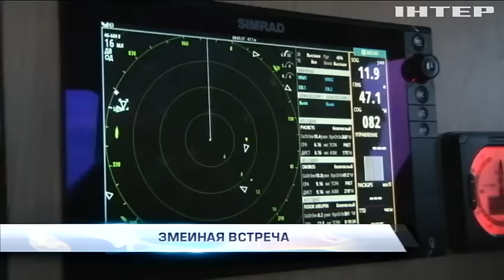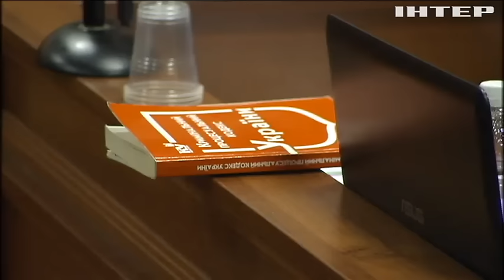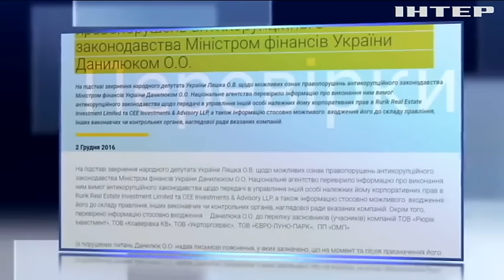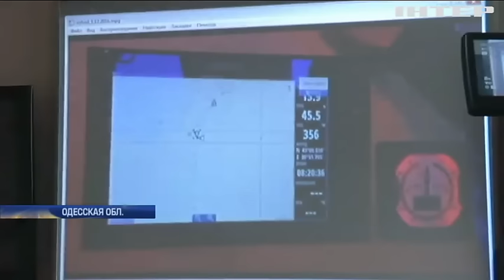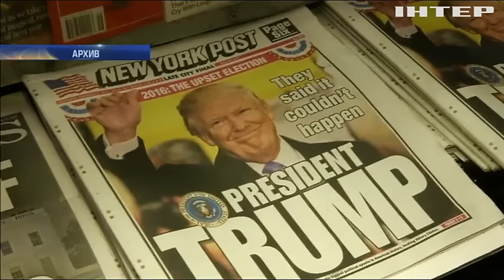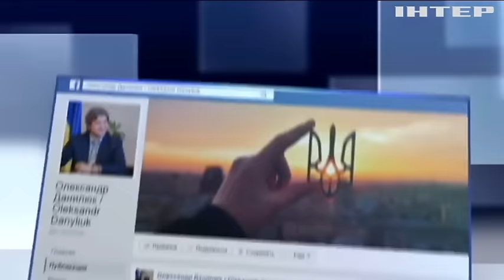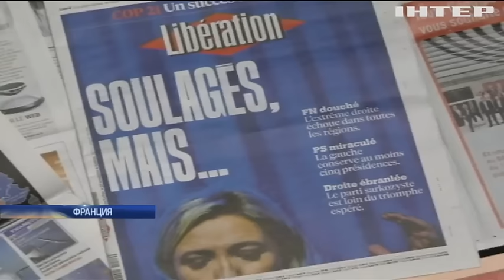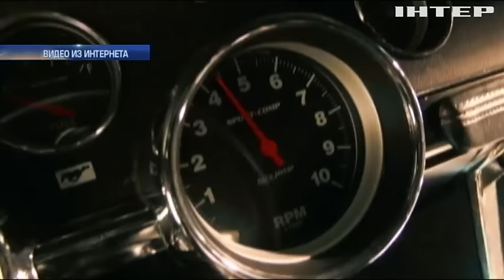Подробности, выпуск за 03 декабря 2016 года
Допросили. О чем поведал и что о событиях на Майдане не вспомнил бывший командир внутренних войск? Силовые разборки. Почему НАБУ пожаловалось в ГПУ на антикоррупционного прокурора? Морской бой. Чем закончился обмен любезностями с россиянами возле острова Змеиный?